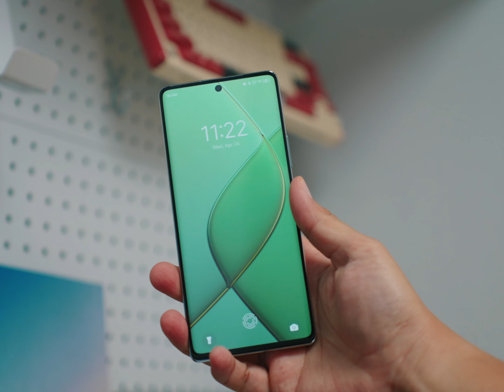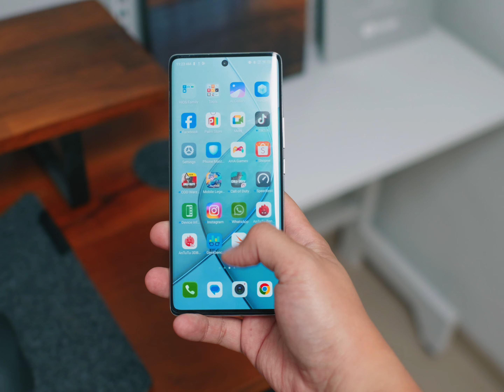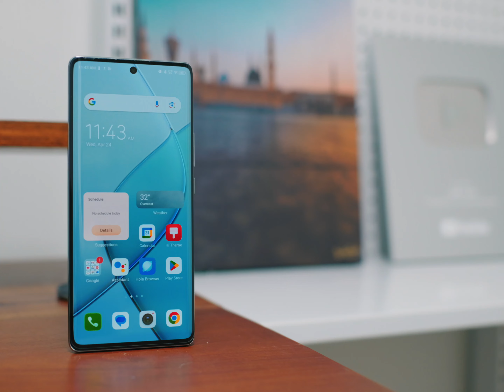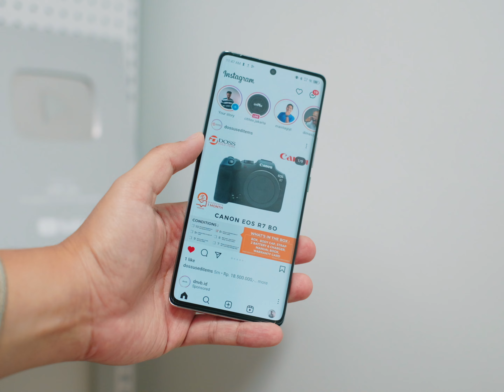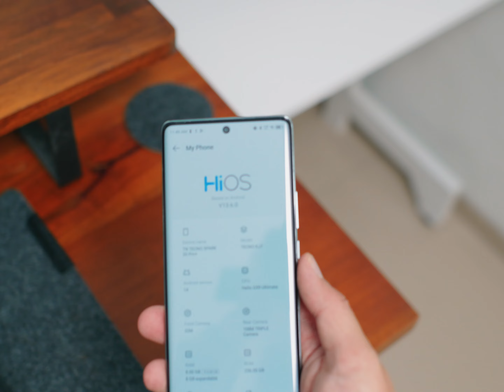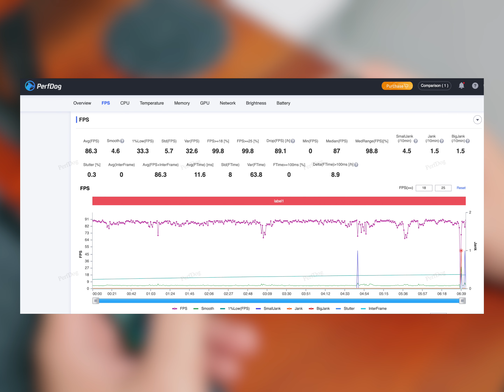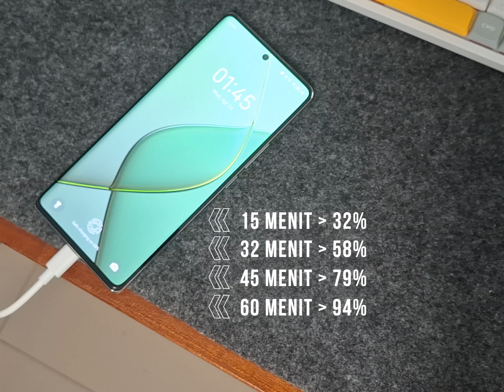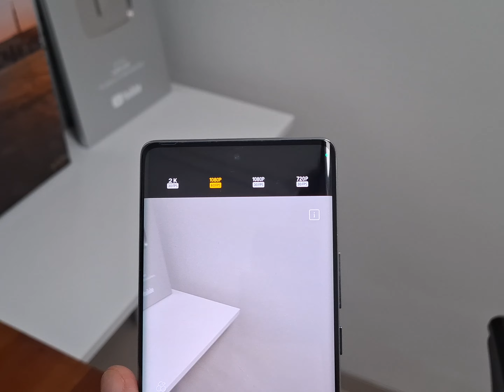Hape 2 Jutaan yang terlalu BAGUS! TECNO SPARK 20 PRO+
GUE KIRA MEREKA SALAH NARO HARGA, EH BENERAN 2,799 UDAH BISA KAYKA BEGINI DONG SI TECNO!!

Yah emang nggak untuk semua kalangan, karena emang ada banget komprominya secara kualitas. Tapi untuk design dan gaya-gayaan Tecno Spark 20 Pro+ ini bisa dibilang MANTAP!!!

CHAPTER
00:00 - INTRO
00:28 - Design Flagship
1:18 - Layar Lengkung
2:14 - Spesifikasi
2:30 - Benchmarking
4:30 - Gaming
5:30 - Batre
6:35 - Performa Charging
7:01 - Kamera
7:25 - Hasil Foto
7:51 - Perekaman video
8:16 - Rating Akhir